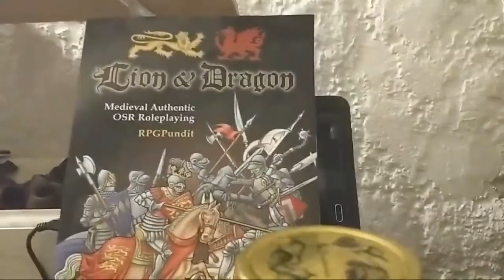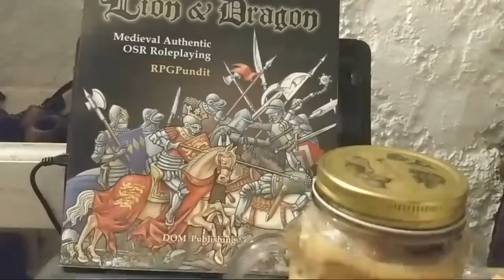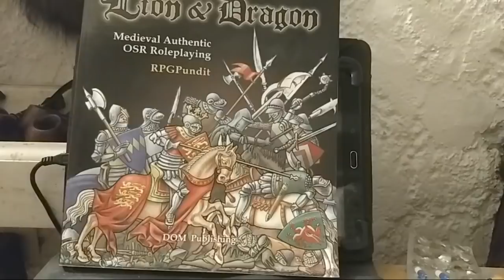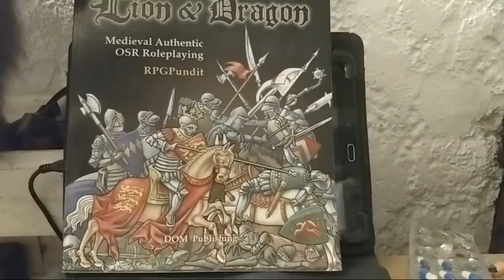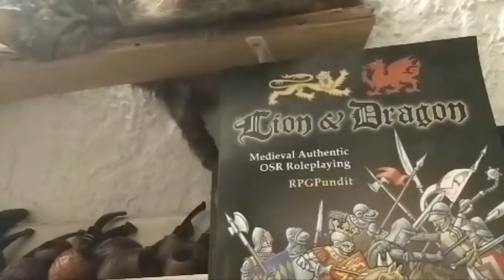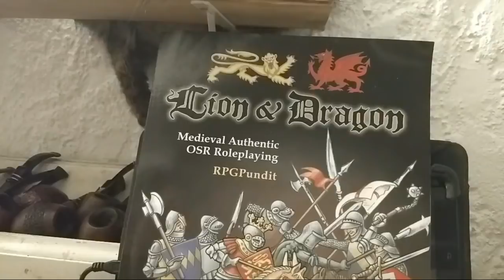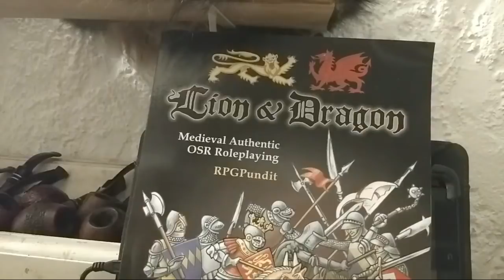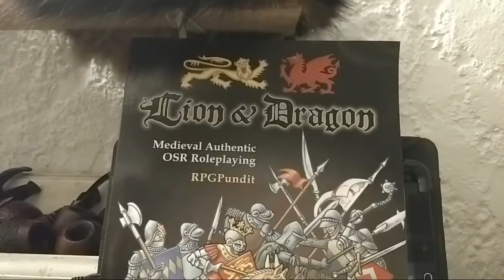RPGPundit Livestream: Waterdeep Tourism Board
My first livestream.